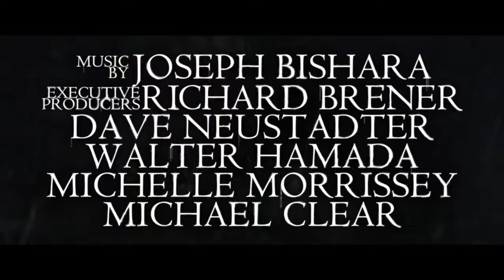THE CURSE OF LLORANA Official Trailer 2019 Horror Movie | WOE Trailers